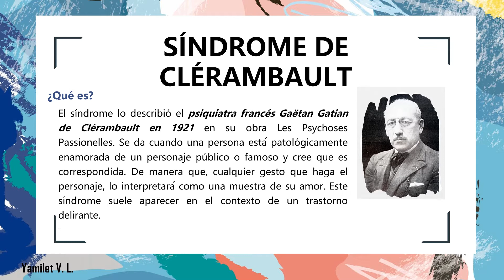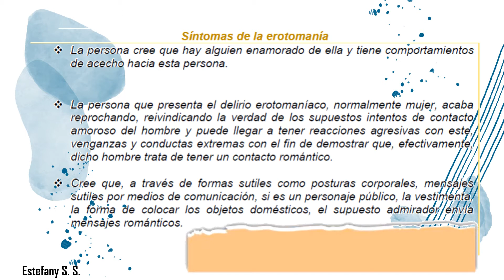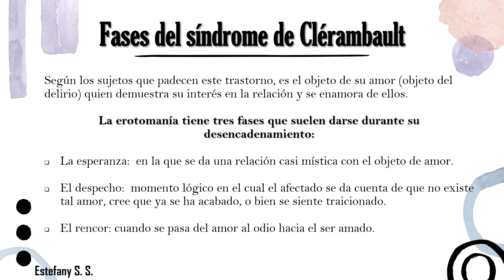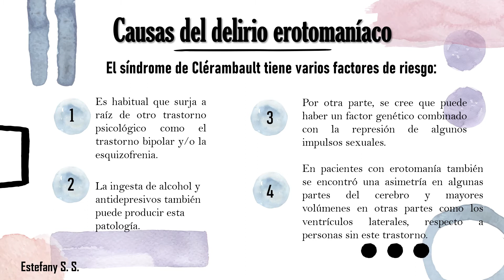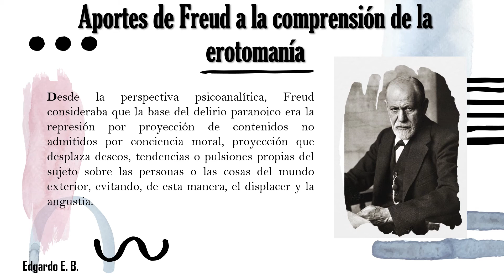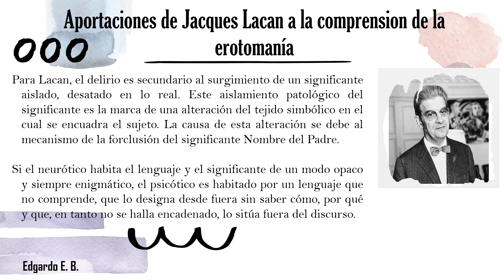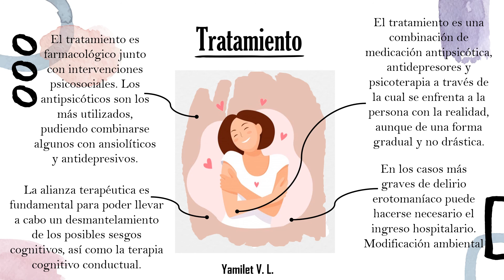Síndrome de Clérambault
Tema presentado por Escalante Bravo Edgardo, Sauceda Santos Estefany y Vega Lugo Yamilet, alumnos de la asignatura de Bioquímica Estructural, del grupo 2-05, de la carrera de QFB, de la FCQB-UAS, ciclo 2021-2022.